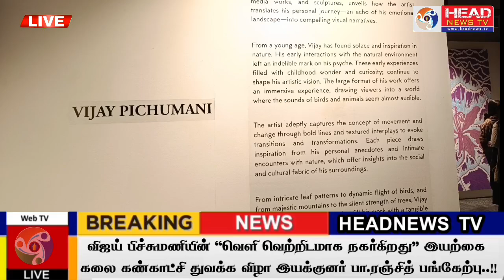“வெளி வெற்றிடமாக நகர்கிறது" கலை கண்காட்சி துவக்க விழா..!! இயக்குனர் பா.ரஞ்சித் பங்கேற்பு..!!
விஜய் பிச்சுமணியின் “வெளி வெற்றிடமாக நகர்கிறது" இயற்கை கலை கண்காட்சி துவக்க விழா இயக்குனர் பா.ரஞ்சித் பங்கேற்பு..!!

Welcome to headnewstv your comprehensive news channel that keeps you informed about the latest happenings in Chennai and around the Tamil Nadu. As a leading news outlet, we are dedicated to delivering accurate, unbiased, and reliable news in the Tamil language, empowering our viewers with knowledge and insights that matter.